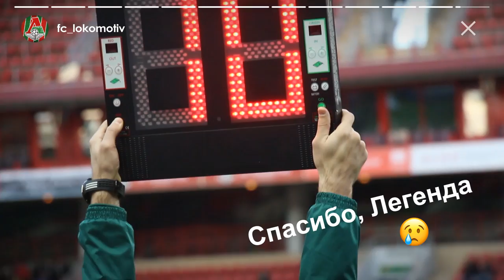LOKO STORIES // Легендарный выпуск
В 18-м выпуске LOKO STORIES – репетиция Суперкубка и жареное мясо, ведущий «Передачи без адреса» Артем Нечаев, танцующий STAVR, команда удачи от Ильи Геркуса, Кубок России, а также проводы Дмитрия Лоськова.